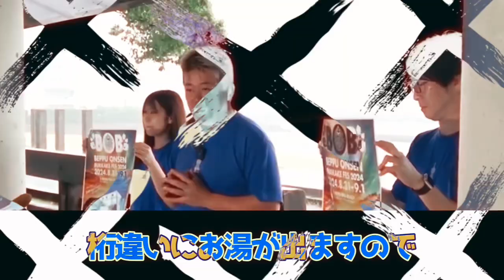【ホリエモン】別府温泉ぶっかけフェスに行くしかないっしょ？